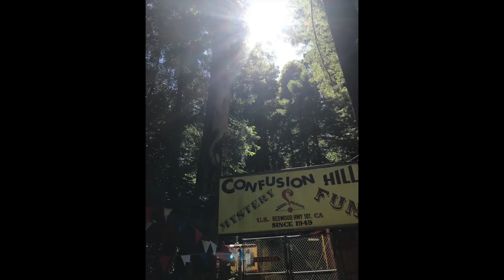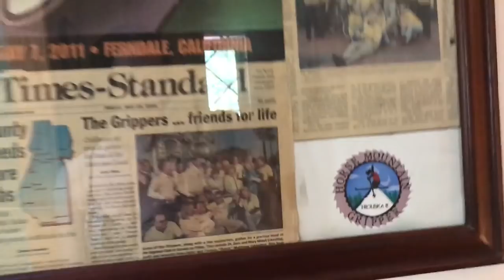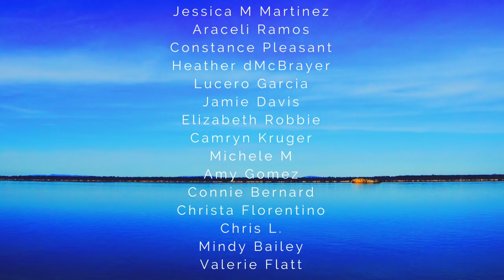Willow Creek: Searching for Bigfoot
Into the wilds of Trinity County California looking for Bigfoot. Willow Creek here we come!